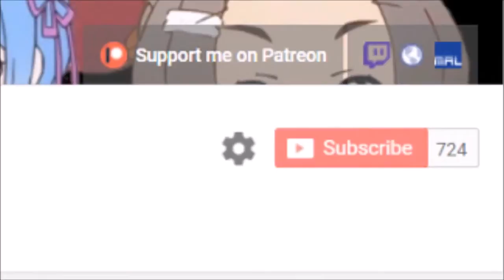[Live Reaction] Love Hina Episode 12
My reaction to the twelfth episode of Love Hina.
Ponk 80, Claud R Ellis, Cnouki, Jesús Jurado, Alyminya, Caretaker72, Mujirou, Ai Kyuu, HolyFFF, Metaldesi, TheDragonOfOshu, Nick, Jan Michael Buensuceso, ema, Iwachan, Monsi7, Sabina Illes